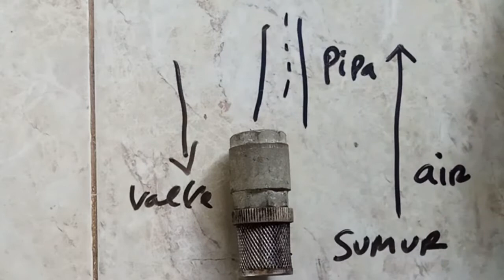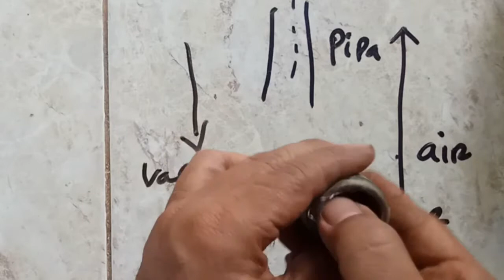Air sumur tidak keluar dari kran, pompa jadi sering dipancing baru air lancar, ini solusi